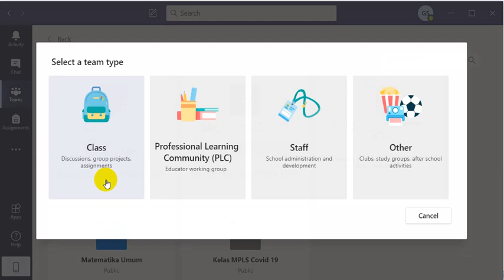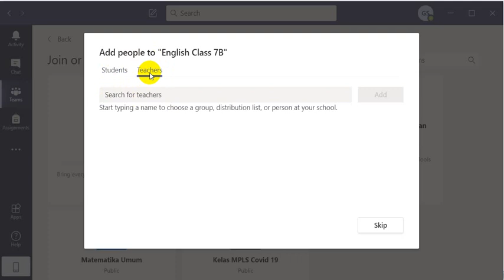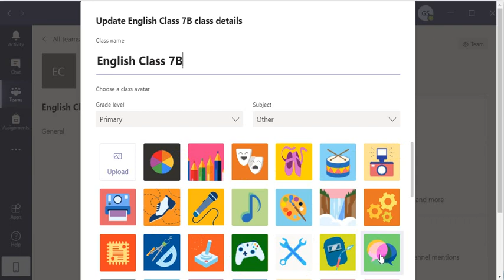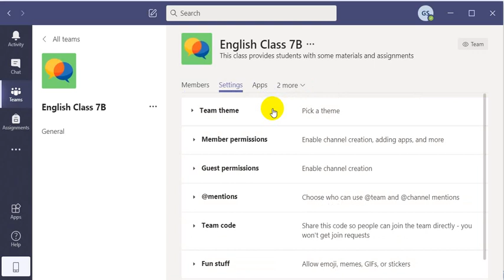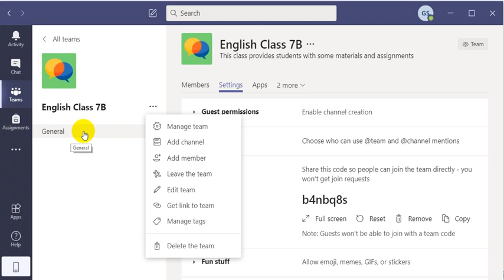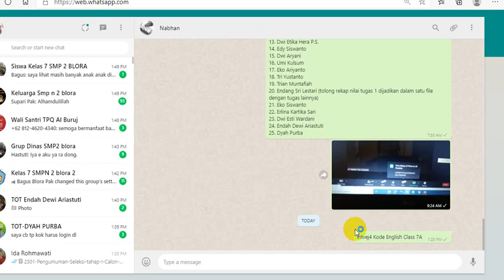Cara Mudah Membuat Kelas di Microsoft Teams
Membuat Kelas Teams sangat mudah dilakukan oleh seorang guru.  Silahkan ikuti penjelasan dalam video.  Jika ada pertanyaan silahkan tulis di kolom komentar ya.